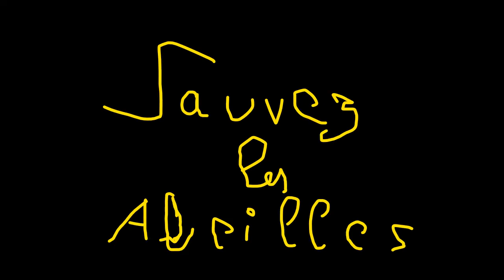Essaim d'abeilles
Artiste : __url_artiste__
Un essaim est une colonie d'abeilles. Ce terme de zoologie désigne un groupe d'insectes qui se sépare de la ruche mère afin de s'établir dans un nouvel emplacement et fonder une nouvelle colonie. Un essaim désigne un grand groupe de choses ou de personnes.
Essaim : Définition simple et facile du dictionnaire - L'Internaute